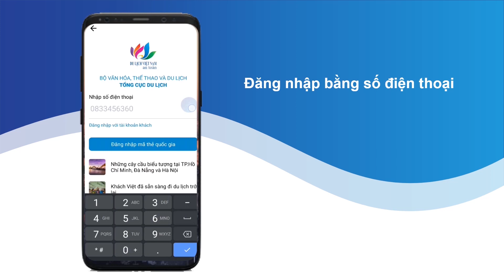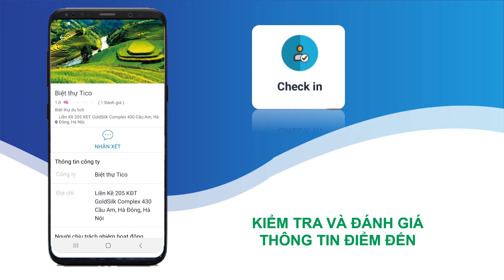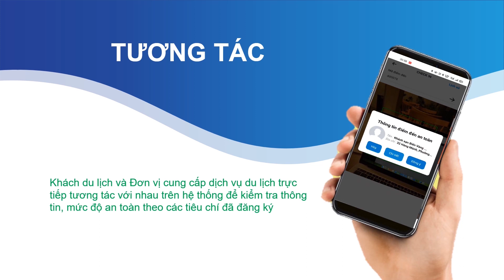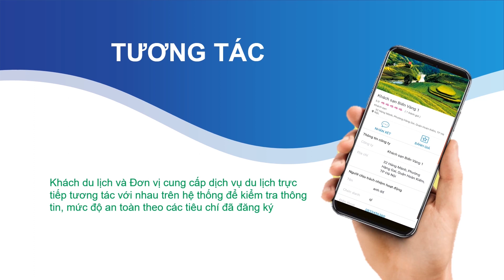Giới thiệu ứng dụng Du lịch Việt Nam an toàn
* Địa chỉ: 80 Quán Sứ, Hoàn Kiếm, Hà Nội